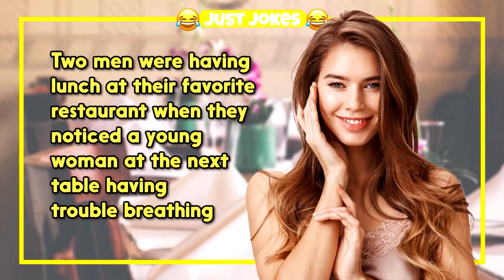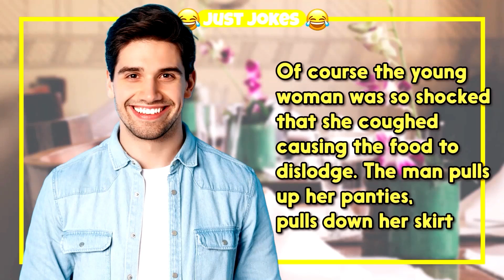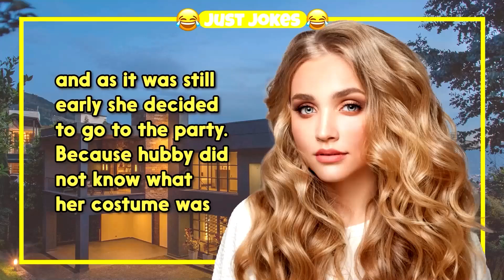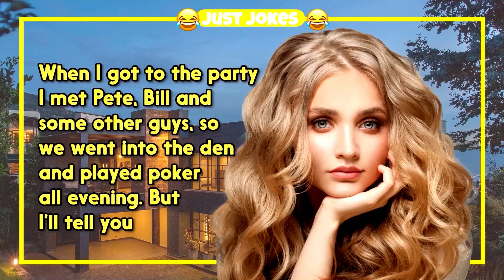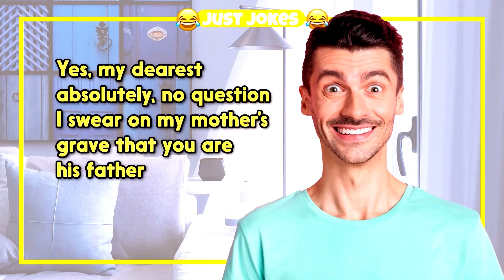Dirty Joke – N%KED Woman and The Two Guys | Just Jokes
TIMESTAMPS:
0:00 - Intro
0:06 - The Funny Joke
7:54 - Subscribe For More Jokes